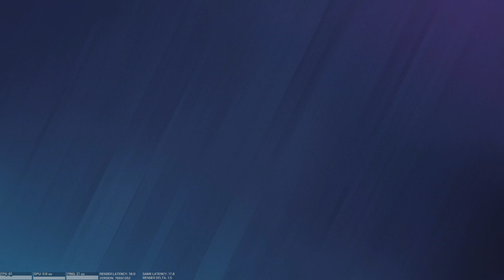York University vs. St. Clair College | Canadian Collegiate League R6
Originally aired on September 16th, 2024